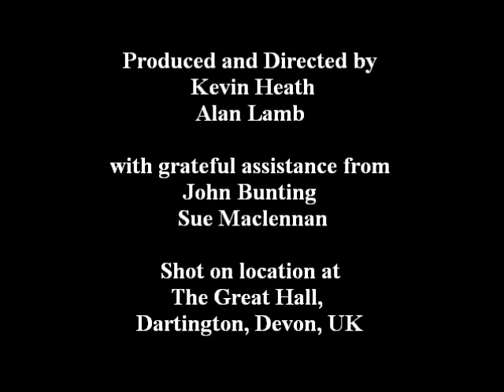Dartington College of Arts 1968 The Movie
High Drama at Dartington Hall